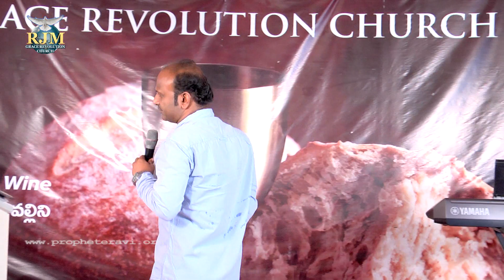New Mindset Part 3 || Stronger Year || Prophet E Ravi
OUR ADDRESS :

At Saptagiri Function Hall,Mallikarjuna Nagar,Malkajgiri,Secunderabad .

SUNDAY EVENING SERVICE @ 05.30PM
At 28-B 1st Floor ,Opp.Sia Life Hospital,Raghavendra Colony,Kondapur,Hyd.